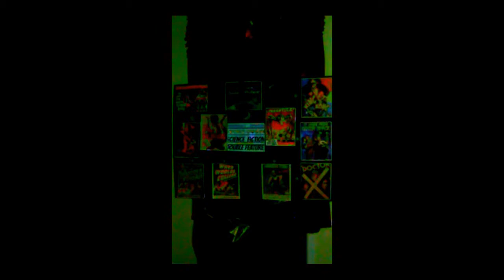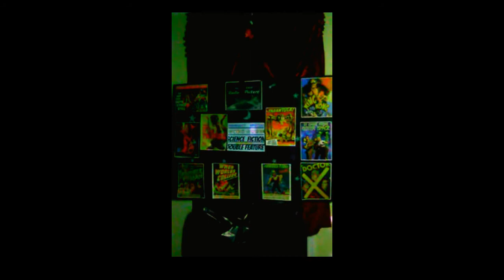(s)AINT Judas "Science Fiction Double Feature" Blood Of The Dance Floor {2016} Act I Part I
Song From Rocky Horror Picture Show (1975)